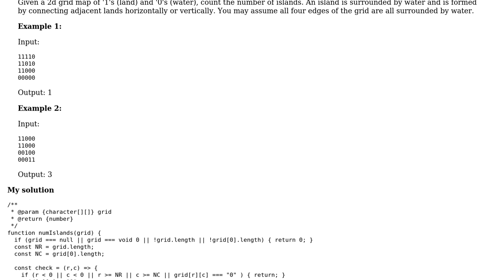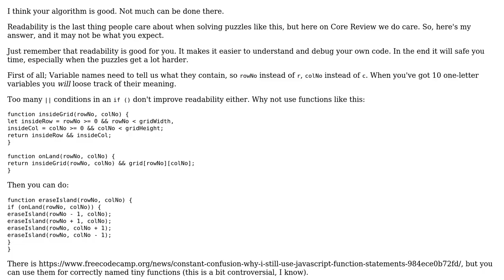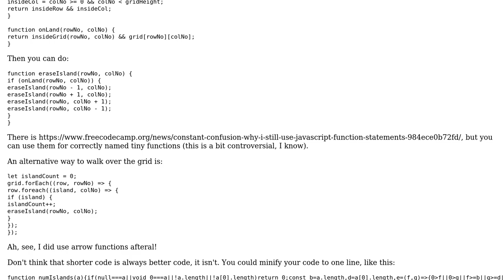Number of Islands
With thanks & praise to God, and with thanks to the many people who have made this project possible! | Content (except music & images) licensed under CC BY-SA | Music | Images & others | With thanks to user thadeuszlay user KIKO Software and the Stack Exchange Network Trademarks are property of their respective owners. You are responsible for your own actions.